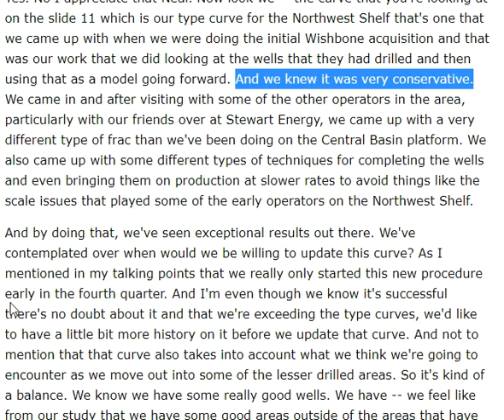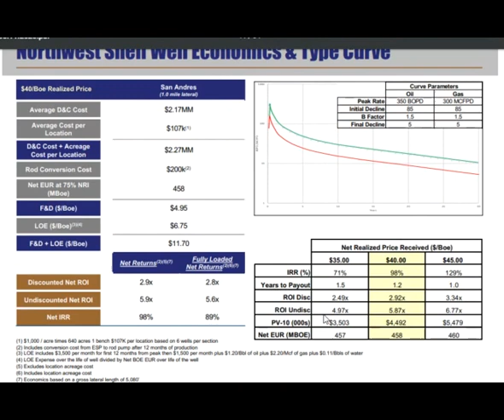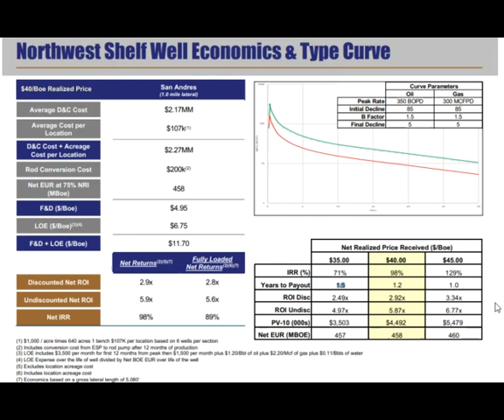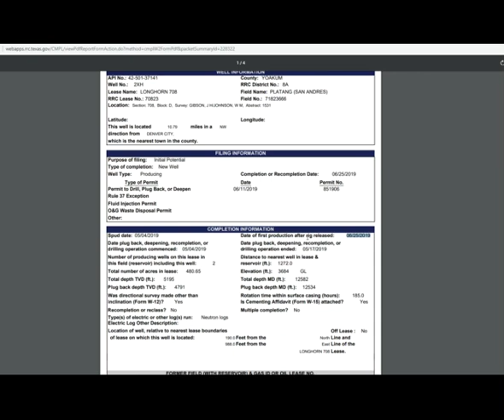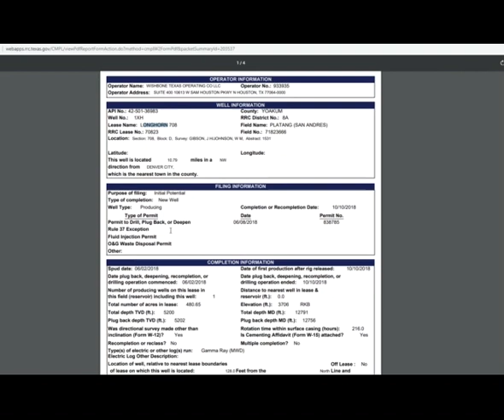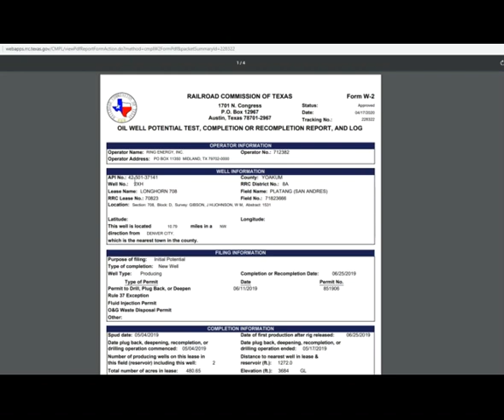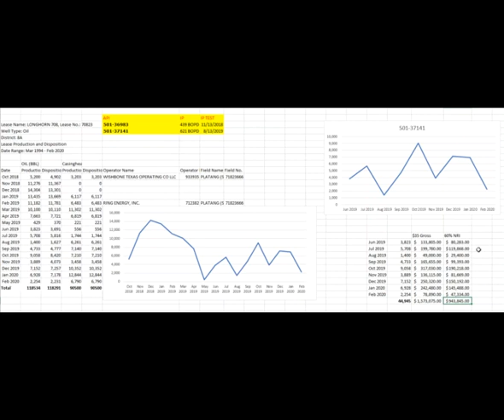Ring Energy (REI) Earnings call- They are wrong and know it!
During the Ring Energy Earnings Call, they brought up the Reserve Report and how it was wrong. They also tried to discredit Reserve Report on their Northwest Shelf Assets.  In this video I take a "prized" Well that far exceeds their presentation slide production curve in Initial Potential and show how it does not work. Ring Energy continues to deceive investors with these false slide presentations.